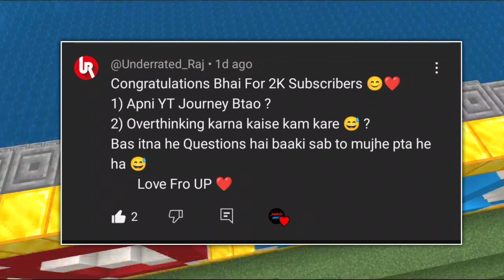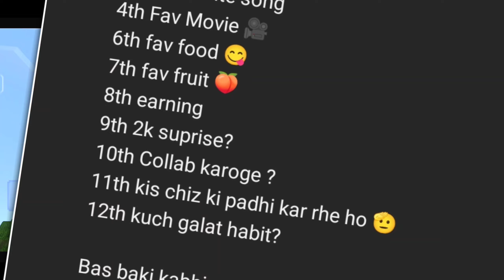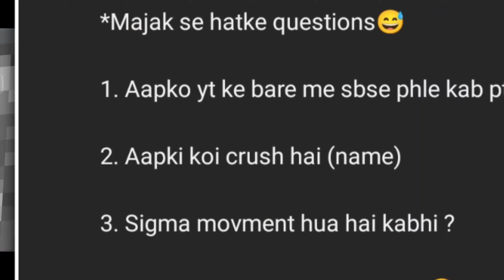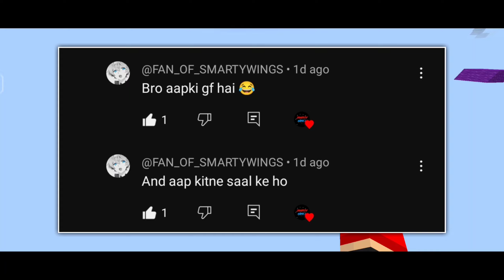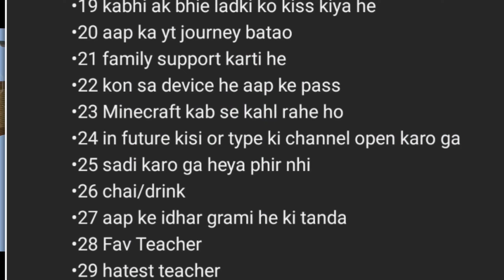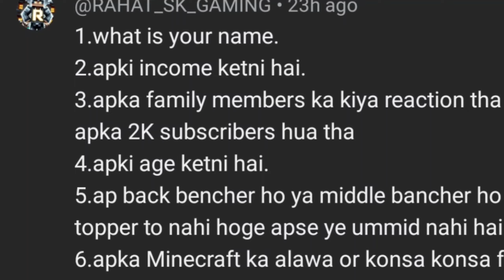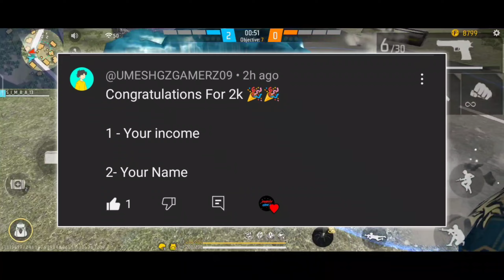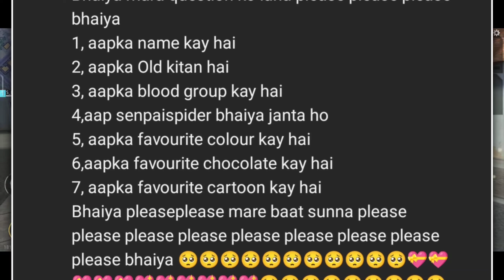MY FIRST AND UNIQUE QNA EVER ❣️ | 2000 SUBSCRIBERS SPECIAL | Smarty Wings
FACE REVEAL OF Smarty Wings | Smarty Wings FIRST QNA

About This Channel :
Hey, Hello What's up Guys My Name Is Vishal And Welcome to [Smarty Wings] ! I Try To Make Funny Videos And Series In This Channel To Entertain You. And I Enjoy To Make It For You 💞...

*Other Platforms:*